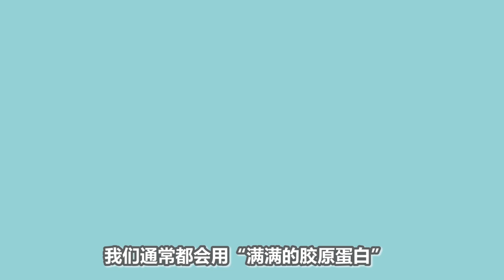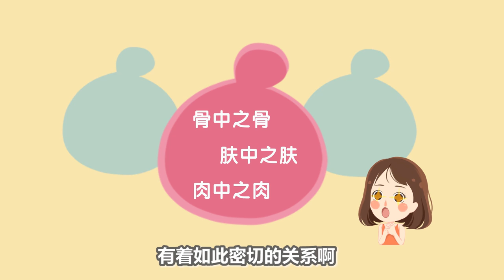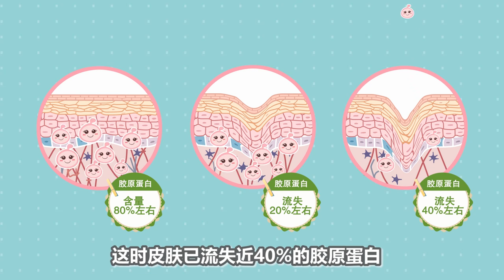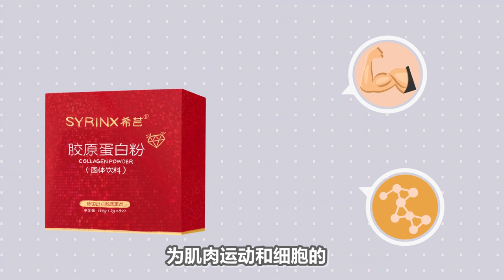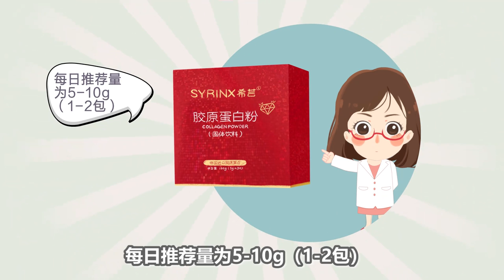Collagen, the secret to keeping your skin youthful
Collagen Powder（Solid Drinks） ---¥99/ 5g *30
PEPTIPLUSX Bag： glcollagen powder 2.5g ，VERISOLB collagen powder 2.5g